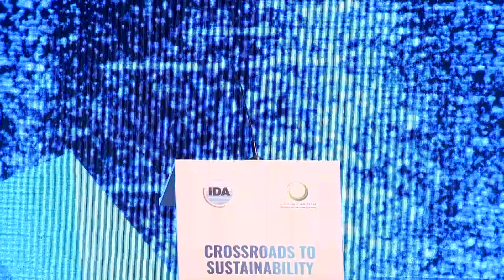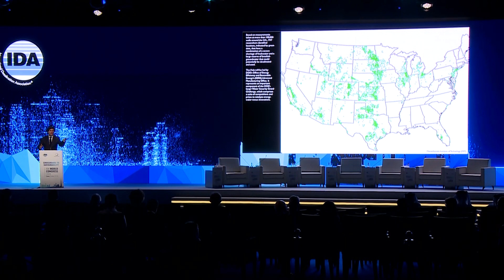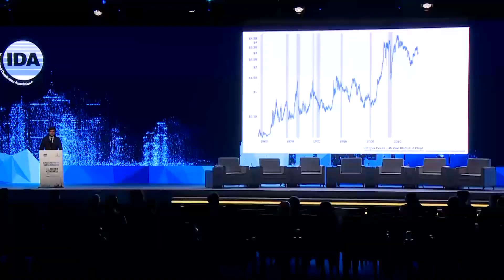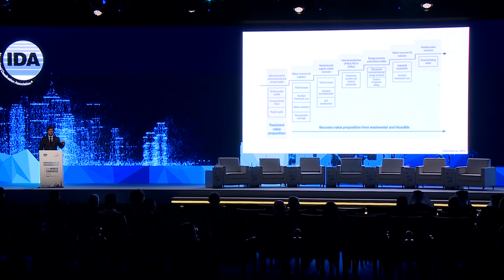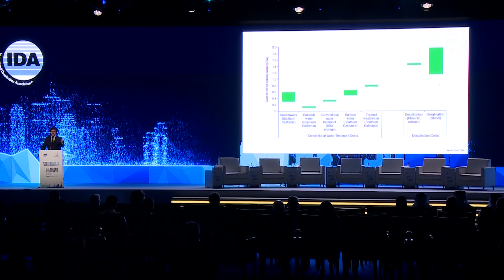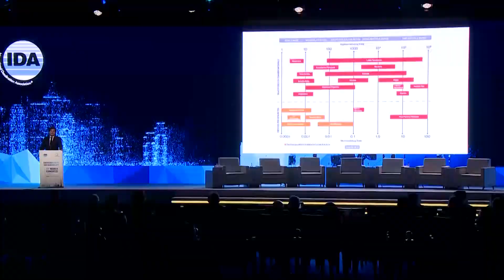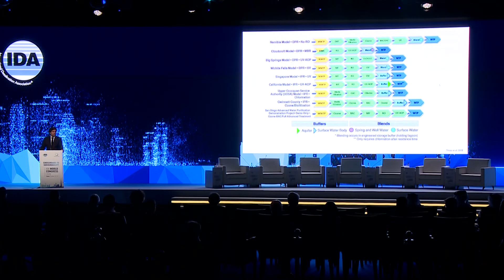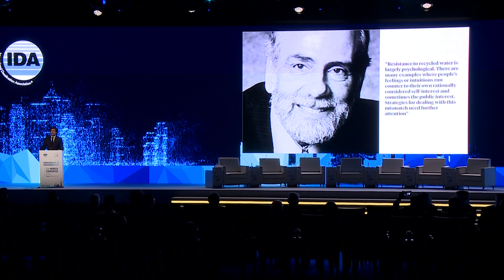IDA World Congress 2019 Keynote Address, Dr. Gonzalo Delacamara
Watch Dr. Gonzalo Delacamara, Global Water Economist, EU, Spain, give a keynote address on "Circular Water Economy: Crossroads to Sustainability" during the 2019 IDA World Congress!